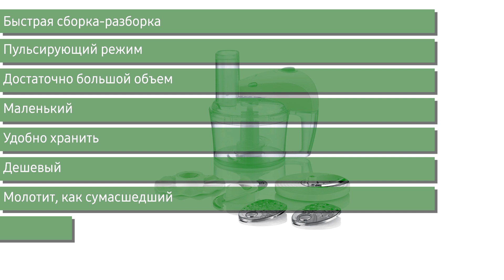Кухонный комбайн Philips HR7605